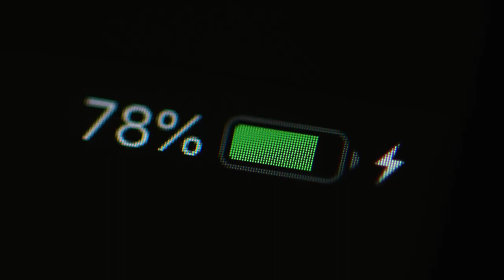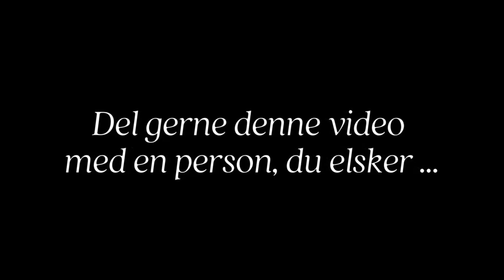GRATIS KURSUS: DAG 5 - Fysiologisk harmoni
Sidste gang handlede det om, Hjertefokuseret Vejrtrækning, som er det første skridt i at regulere vores energi.

I dag skal det handle om fysiologisk harmoni, som bruges til at beskrive en tilstand, hvor immun-, hormonelle og nervesystemet fungerer i en tilstand af energetisk koordination.

Fysiologisk harmoni er en optimal tilstand, hvor hjerte, sind og følelser er synkroniserede og afbalancerede.

En væsentlig årsag til stress for mange mennesker er, at de ikke har deres tanker og følelser synkroniseret og afbalanceret.

Vedvarende fysiologisk harmoni opbygger din modstandskraft og er en regenerativ tilstand, der hurtigt kan genoplade dit indre batteri og bringe mere stabilitet til dit kropssystem.

Din evne til at forblive i en tilstand af indre ro og flow bestemmes af din evne til at selv-regulere dine følelser og stoppe energitab.

For at forstå hvordan fysiologisk harmoni påvirker dig, er vi nødt til at se på et centralt fysiologisk system, det autonome nervesystem.

Det taler vi om næste gang i  DAG 6, som også er den sidste video på dette gratis kursus.

▶ Hvis du har brug for hjælp til at finde mere indre ro, kan du læse mere på min blog - Min indre ro